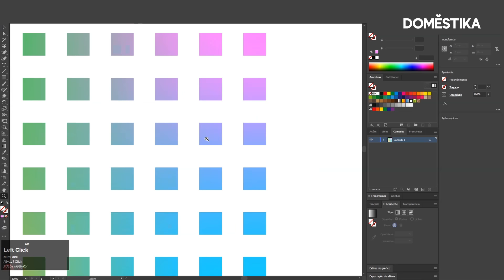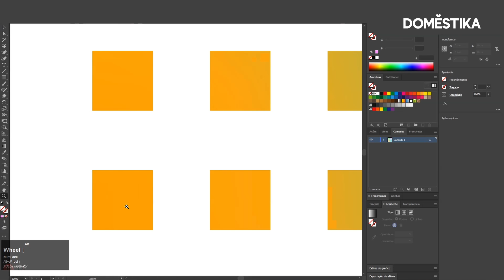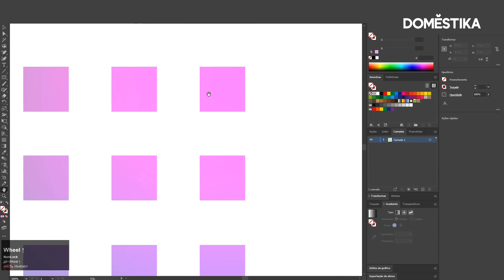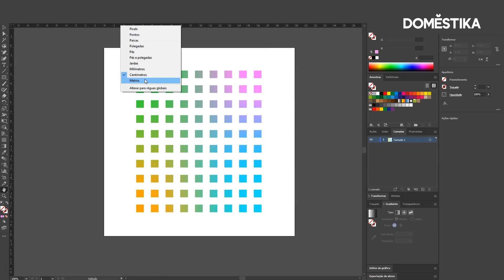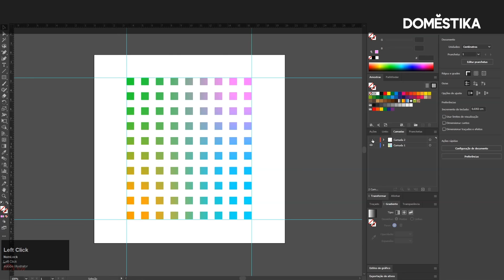Tutorial Illustrator: consejos esenciales para principiantes - Gilian Gomes - Domestika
Aprende a utilizar algunas funciones esenciales de diseño gráfico en Adobe Illustrator, como las líneas guía, el zoom y el movimiento, con el diseñador gráfico e ilustrador Gilian Gomes. Descubre más en el blog

Si quieres aprender junto a él las herramientas fundamentos para crear obras gráficas como un profesional, no te pierdas su curso online "Adobe Illustrator: diseño gráfico para principiantes"